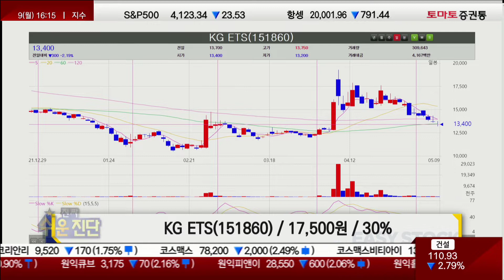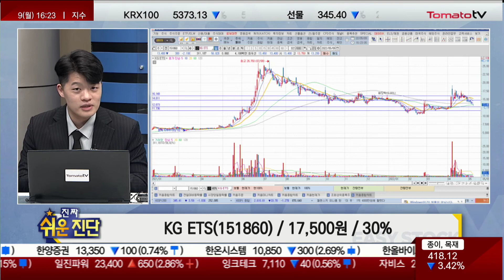쌍용차 이슈 외에도 충분한 매력 / KG ETS